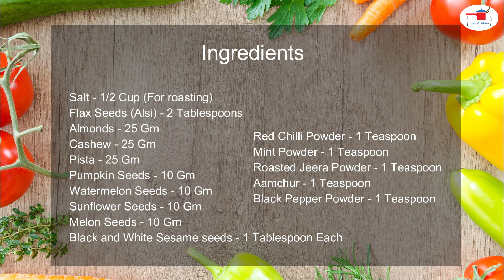DIY Trail mix | 10 मिनिट में घर पर बनाये रोस्टेड नट्स | fruit and nut mix | Healthy Super Mix Seeds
Roasted Nuts are a healthy, flavorsome snack. This snack is known as trail mix. This is such an easy and a very healthy snack that can easily be made in 10 mins, and free of preservatives.

Quick Healthy Spicy Masala mixed nuts | How to Make Quick & Easy Masala Nuts. Roasted Nuts recipe |Protein Rich Evening Snacks Indian |Protein Rich Snack Indian. 10 मिनिट में घरपर बनाये बाज़ार जैसे रोस्टेड नट्स -Masala nuts-Roasted nuts Recipe in hindi-Nuts Fry. Roasted Seeds with Dry Fruits | Healthy Super Mix Seeds | Healthy Diet Recipe. DIY Trail mix/fruit and nut mix/healthy snack

I hope you enjoy my video. Links to other videos can be found below.